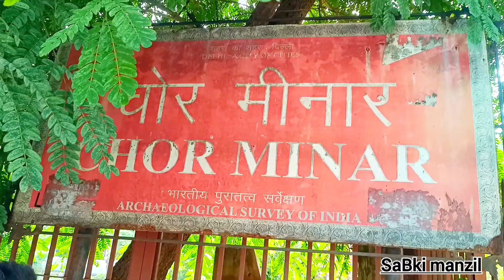|| chor minar delhi || historical place in delhi || चोर क्यों डरते है अलाउद्दीन खिलजी के मीनार से !